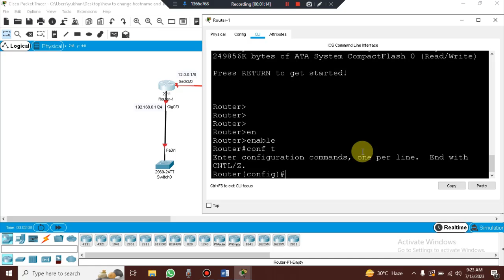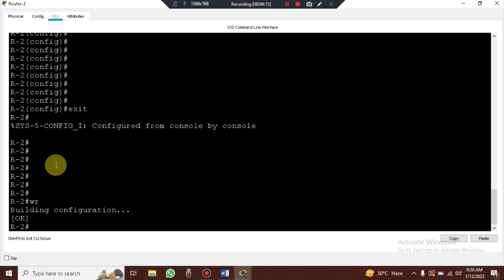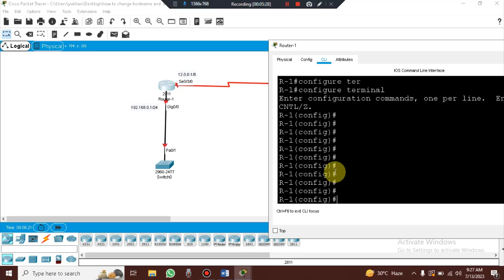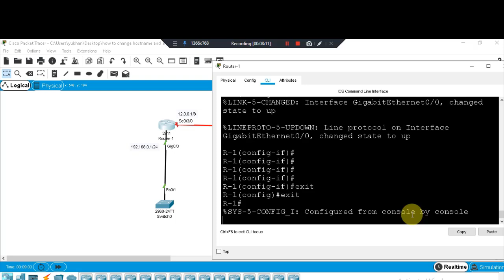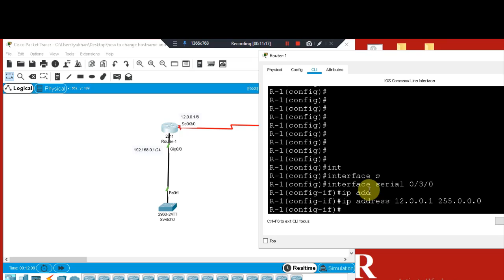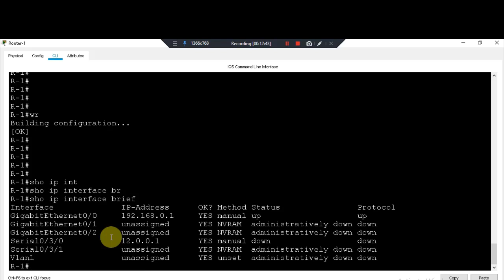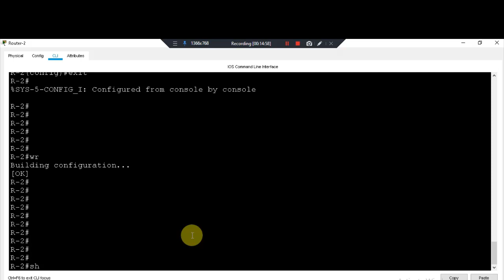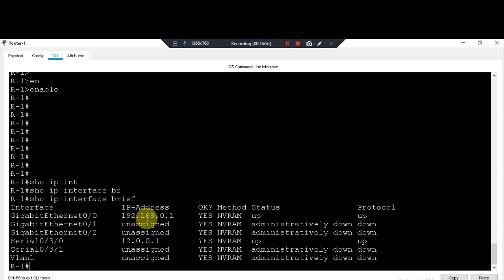how to change Hostname | how to assign IP address to an Router interface